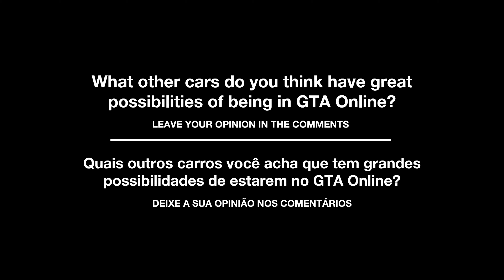GTA Online - Cars That Have Possibilities To Be in Future Updates